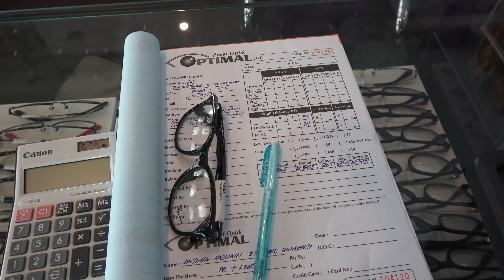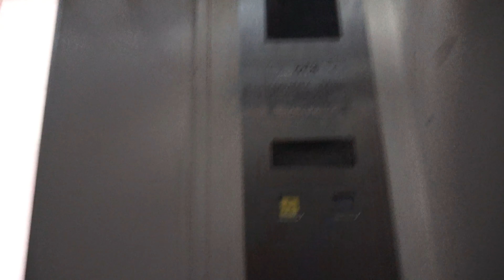The Raya Open Houses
This video is about our my Raya Aidilftiri Open Houses on Syawal 2017.

My drone: DJI Mavic Pro
My main camera: Sony FDR-AX40
My action camera: Sony FDR-X3000
Video Editor: iMovie